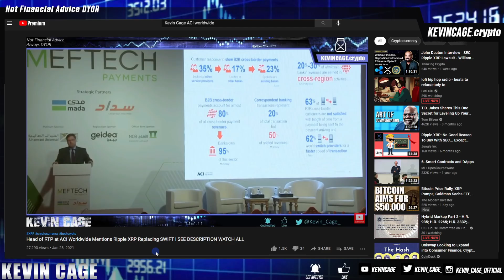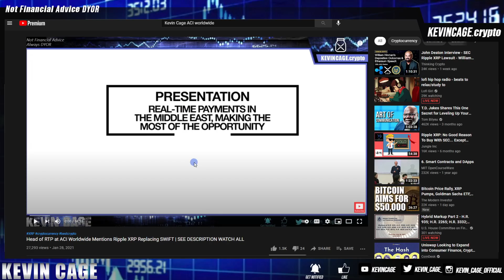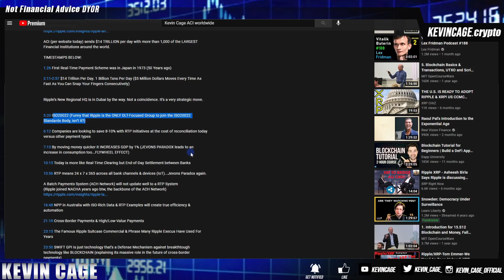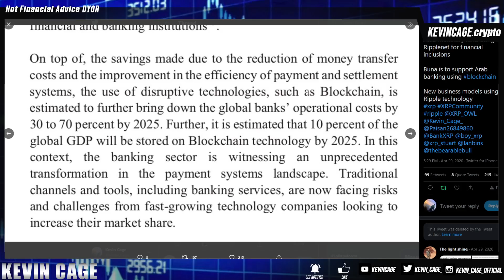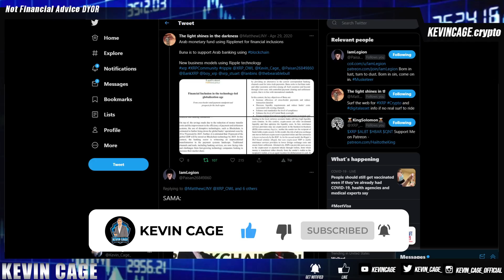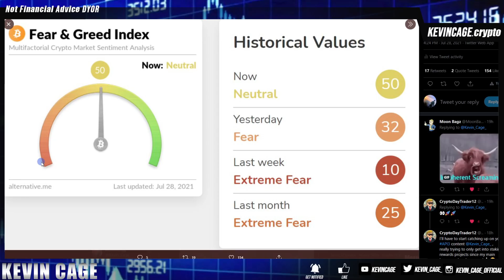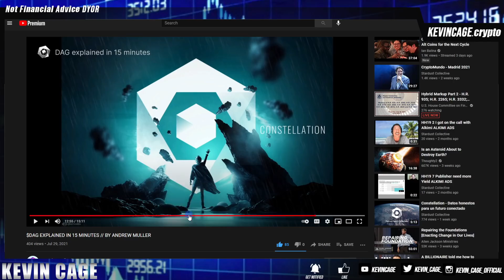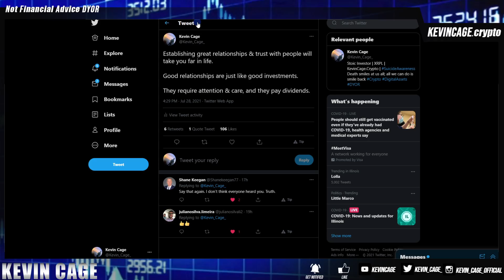Ripple/XRP 40-50 CENTRAL BANK PARTNERS & Future Price | Watch All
Sharpen your sword. “Knowledge isn't power until it is applied."

Bitrue
Invitation Code: ZLGVQW

BEST OTC Broker For High-Net-Worth Investors/Traders (My Most Used)
Caleb & Brown